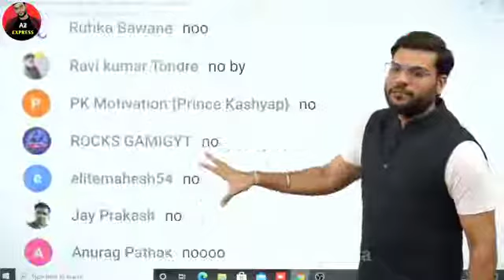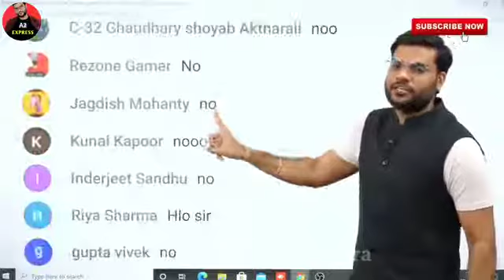photo share social media | A2 motivation new video